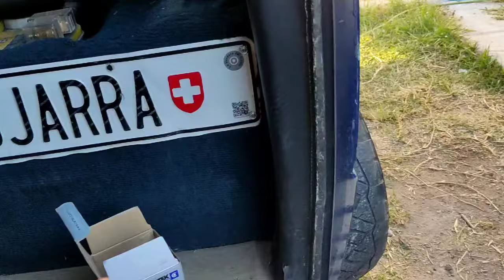Cliente piojo no le quiso pagar al mecanico de ecaterror porque no le gustó el trabajo RADIOMOJARRA